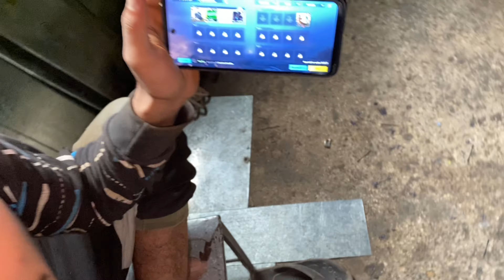AASHIQANA MAHOOL 😂❤️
aashiqana mahool | daily vlogs | waqarshahvlogs